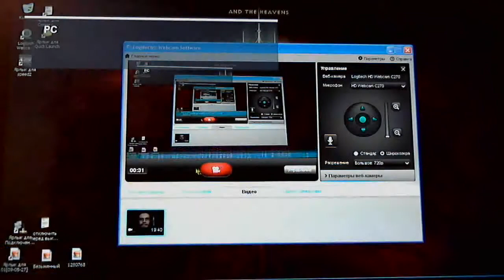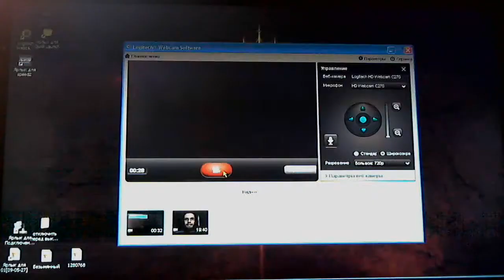Resident Evil 5 PS3 - матерный тест01.wmv